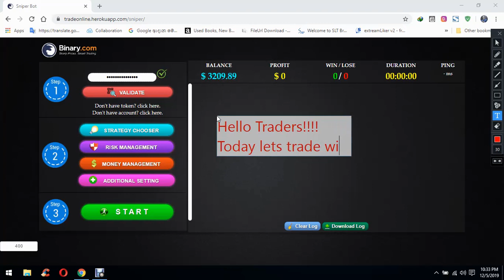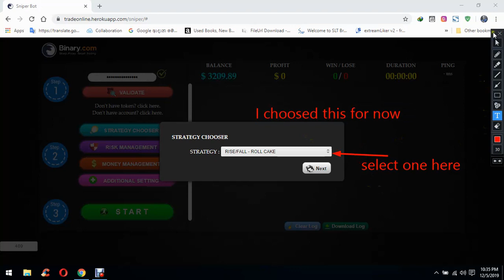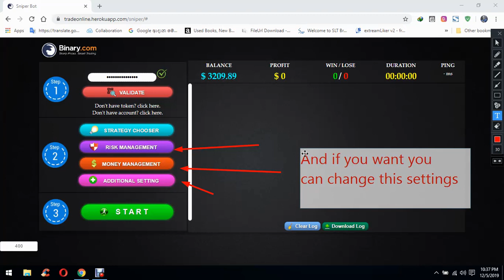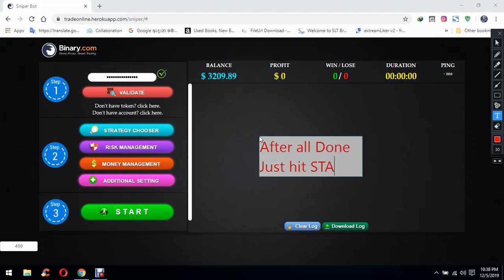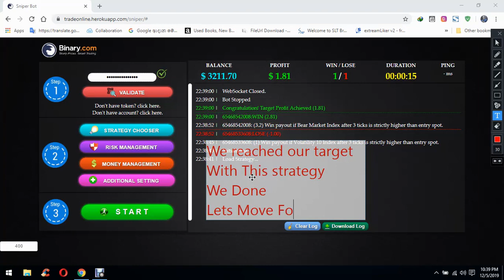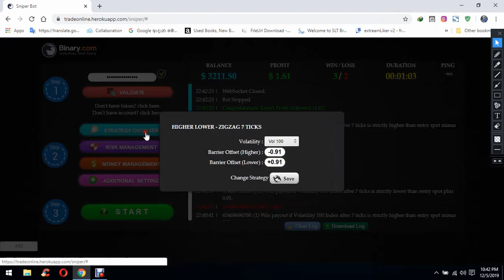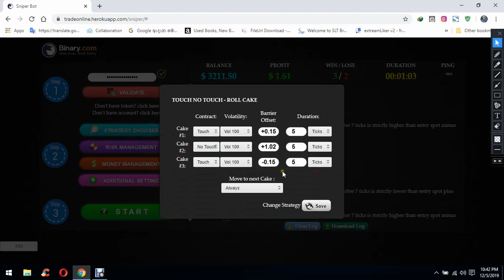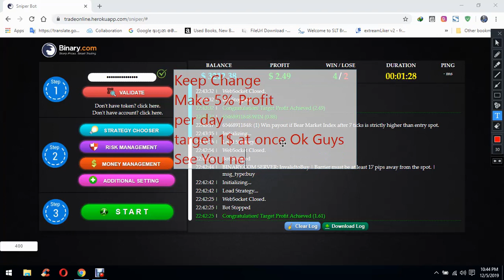Binary.com Bot Free | Auto Trader | Rapid Profit | Sniper Bot